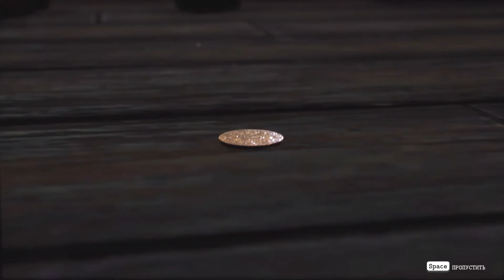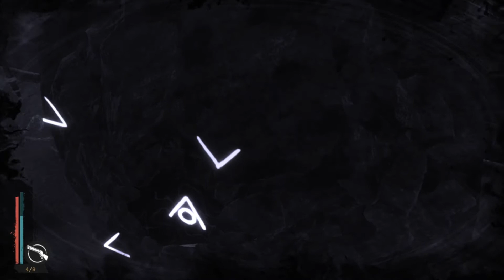The Sinking City серия 22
Конец дела о кровопийце - отшлепал Ишу. Монолиты. Части печати. На пути к вратам.